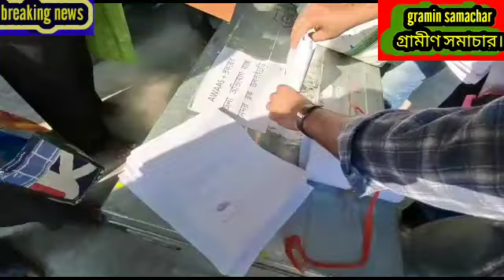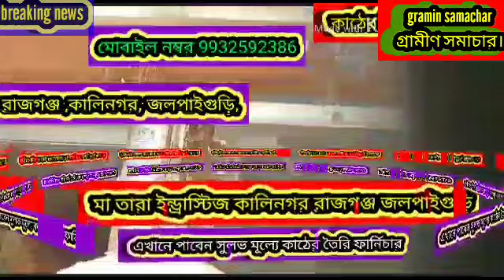সরকারি আবাস যোজনায় যোগ্য ও অযোগ্যদের নামের তালিকা বি ডি ও র হাতে তুলে দিলেন গ্রামবাসীরা , দেখুন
সরকারি আবাস যোজনায় যোগ্য ও অযোগ্যদের নামের তালিকা বিডিওর হাতে তুলে দিলেন গ্রামবাসীরা,